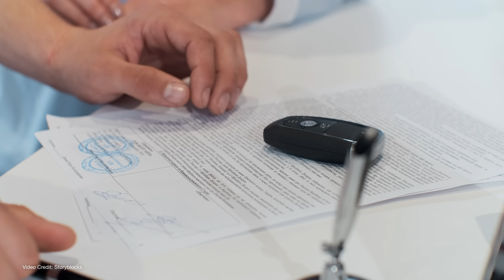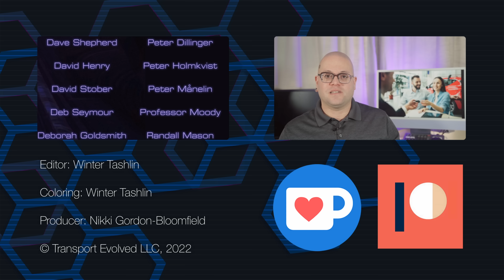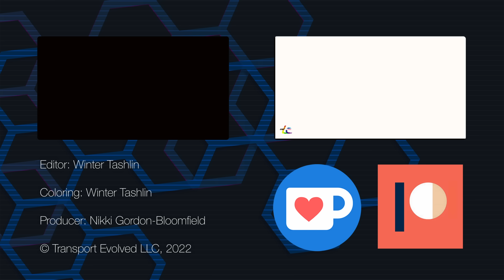Car Dealerships Suck - Why is it So Hard to Change?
Buying a car at a dealership is often a miserable experience, with pushy salespeople, hidden fees, and markups, but until recently, it was the only way to get a new car. Then Tesla came along with its direct sales model and left people wondering why legacy automakers don't do the same thing. But the truth is, as Winter lays out, right now they legally can't...

00:00 Introduction
01:19 Henry Ford
01:55 Laws & Bans
03:50 Tesla Brings Changes
05:32 Direct Sales
07:04 Where Things Go From Here
09:15 Conclusion
10:02 End Credits

Presenter: Winter Tashlin
Camera & Editing: Winter Tashlin
Sound & Producing: Nikki Gordon-Bloomfield

This video was made possible thanks to the kind donations of our supporters on Patreon, YouTube, and Ko-fi.Support us on Patreon or sign up for a YouTube membership to our channel.

Buy the team a coffee -- or a meal! Donate using bitcoin: BC1QRZRGCCXUKPDZ2DZ9KX9JYJXMZDYHYGFZ0MN4WHSupport us by buying some merch our 'second' channel - Transport Evolved Take Two, Follow the show on Mastodon the TE Aptera referral code - but watch our explainer video FIRST